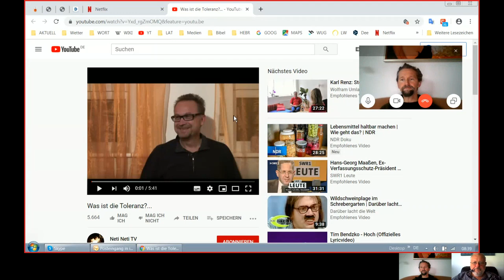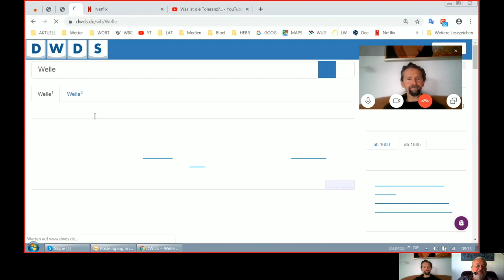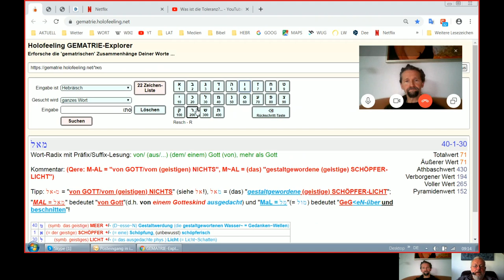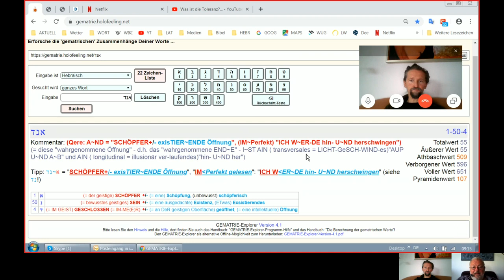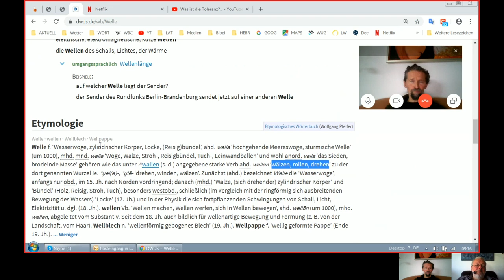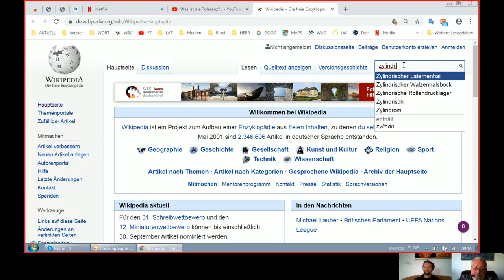Holofeeling Selbstgespräch - 25.09.2019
Skypegespräch Udo - Michael vom 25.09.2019